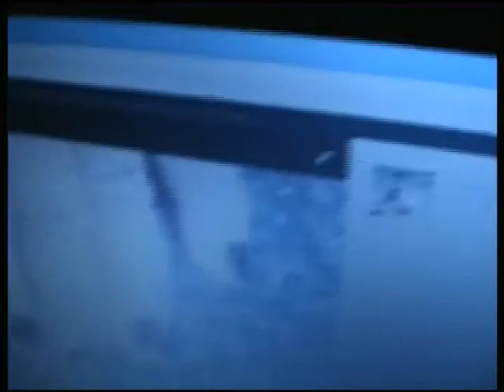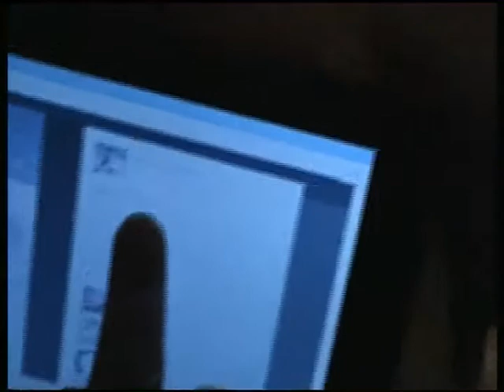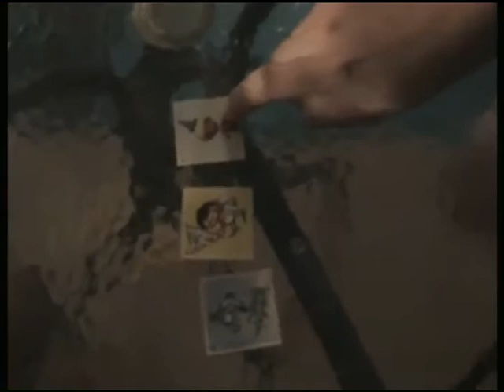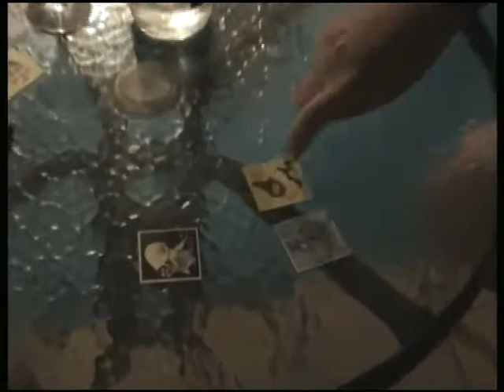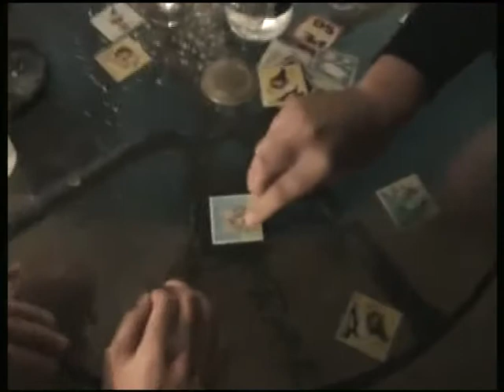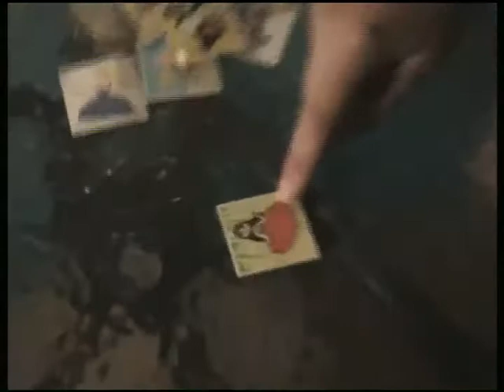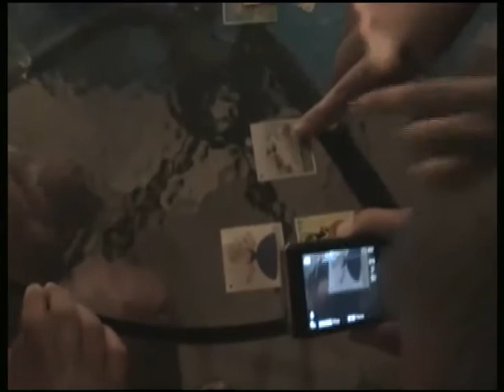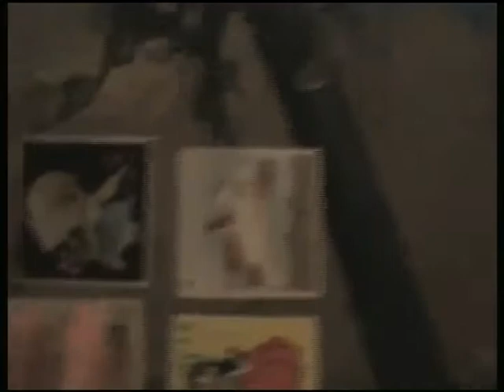28.8.2012 Bar (Černá Hora)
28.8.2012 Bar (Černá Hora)